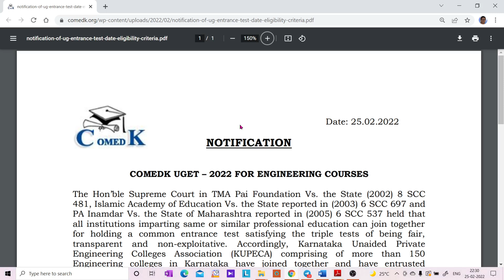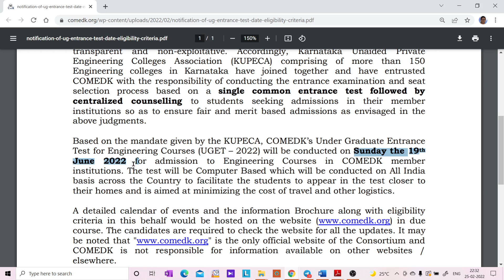COMEDK 2022 EXAM DATE IS ANNOUNCED / COMEDK EXAM 2022 DATE FINALISED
1. COORDINATION COMPOUNDS L-1  CLASS 12 NEET | CHEMTONICS # 3 | |JEE|CET| SYNOPSIS FOR NEET, JEE AND KCET

3. How to see HYBRIDISATION OF ANY central element. Very important concept for CET, NEET AND JEE EXAMS

5. ALCOHOLS, PHENOLS AND ETHERS I CLASS 12 I II PUC I SUPER 10 SERIES I KCET AND NEET I previous year PAPER SOLVED